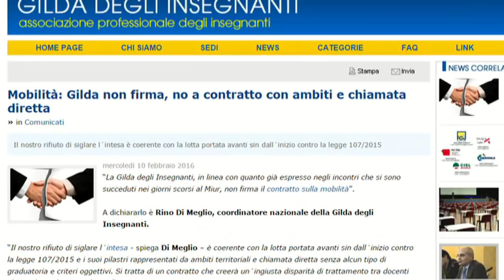AMBITI TERRITORIALI: CRITERI SBAGLIATI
Ne parliamo con Antonino Tidiglia, coordinatore Gilda Calabria.
“Oltre a violare i principi di giustizia e uguaglianza, questa nuova mobilità scatenerà gravi problemi organizzativi e uno strascico infinito di contenziosi. Ciò dimostra che la riforma voluta a tutti i costi dal Governo è sbagliata e non rispetta la Carta Costituzionale”. Rino Di Meglio, coordinatore nazionale Gilda.